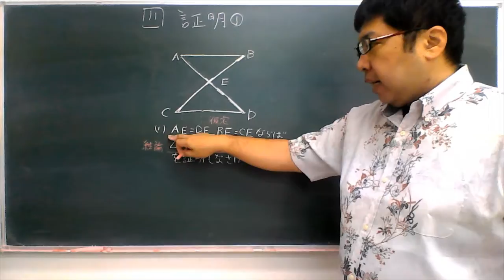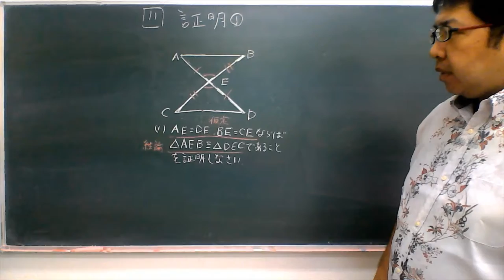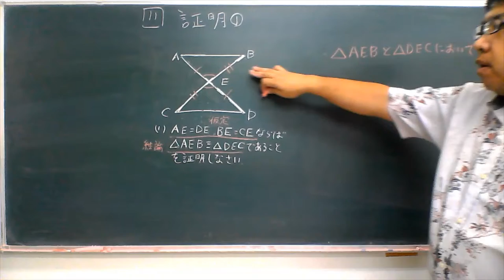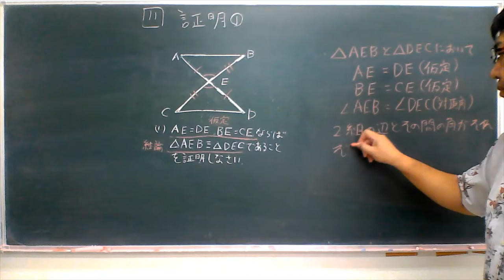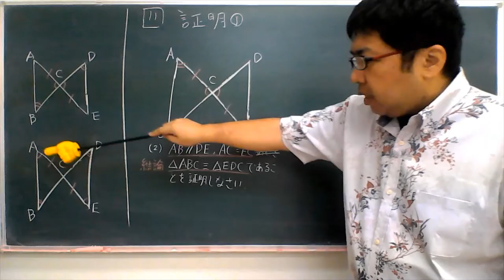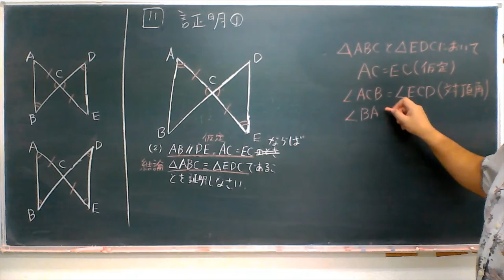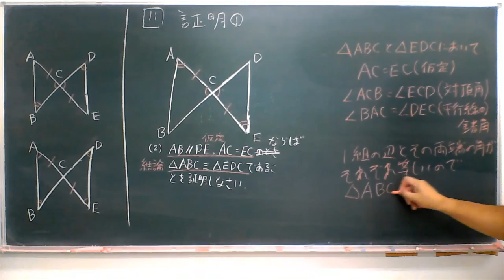平行と合同１１